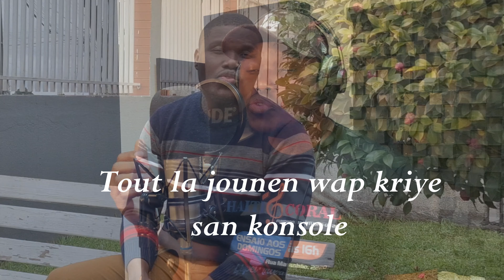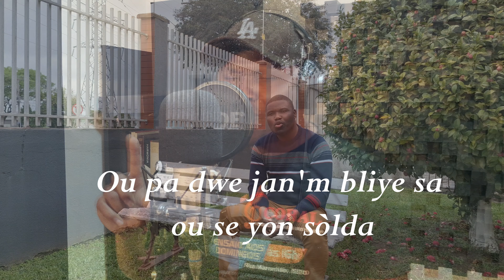PALE AK BONDYE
ACHETE'L

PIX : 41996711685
NATCASH : 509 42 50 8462

LIKE,PATAJE